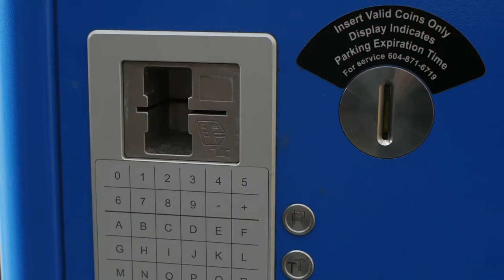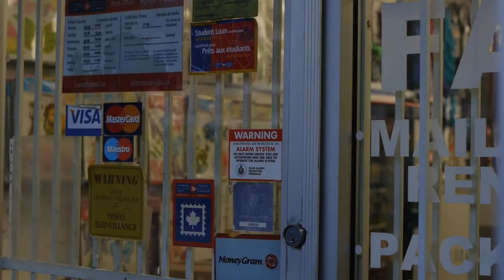GH2 Hack with the Flowmotion patch - Canon Fd 35 f2 lens